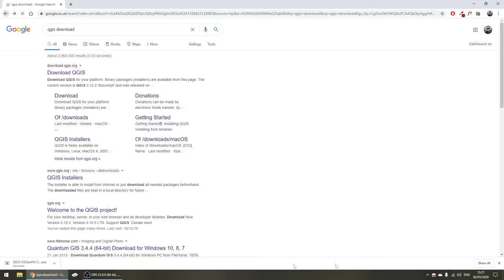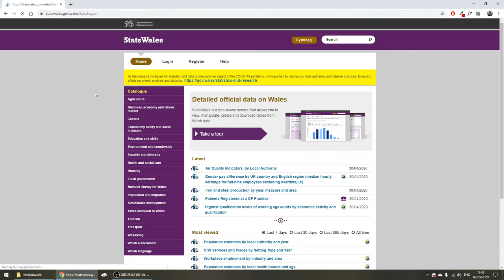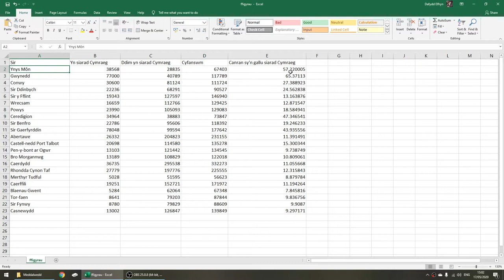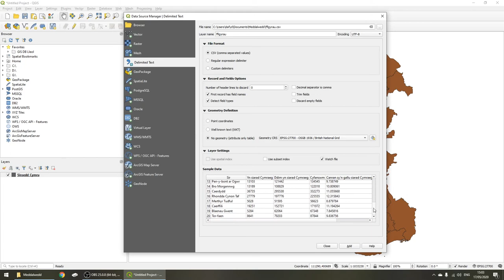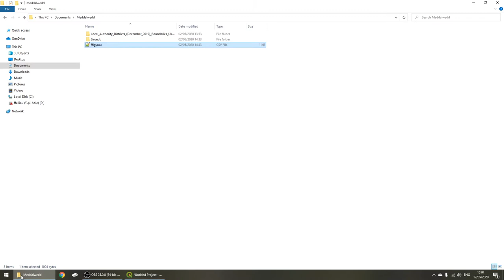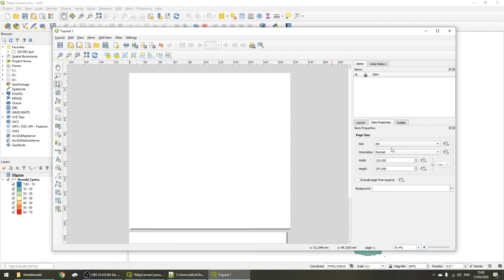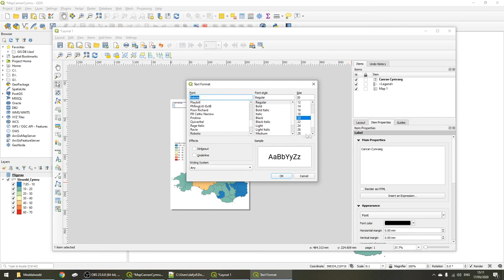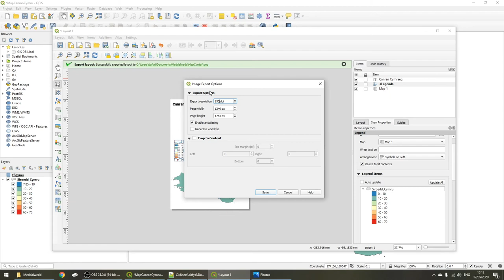Creu Map Hefo Meddalwedd A Data Agored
Fidio byr yn dangos i chi sut i greu map yn defnyddio meddalwedd QGIS a data agored o wefan StatsCymru. Mae'n dangos sut i baratoi'r data, a chreu'r map terfynol.

Dwi'n trio peidio gwneud y fidios yn rhu hir, ond os dwi wedi methu rhywbeth, neu da chi hefo cwestiynau - gadewch neges yma a mi wnai drio ateb o.